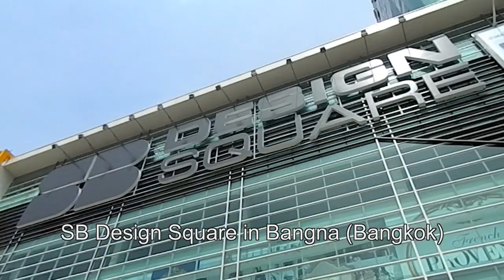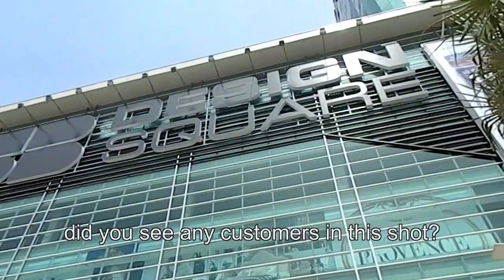Ikea Opens First Thai Store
Ikea has opened their first store in Thailand, Thai furniture stores get a shock.